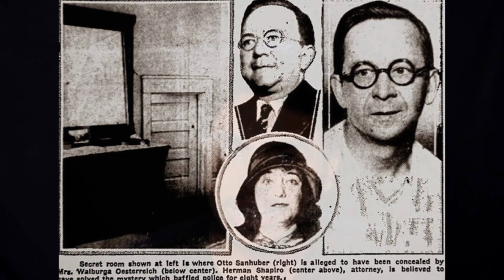ലോകത്തിലെ ഏറ്റവും വലിയ ട്വിസ്റ്റ് നടന്ന കേസ് | FRED AND DOLLY CASE MALAYALAM | AFWORLD